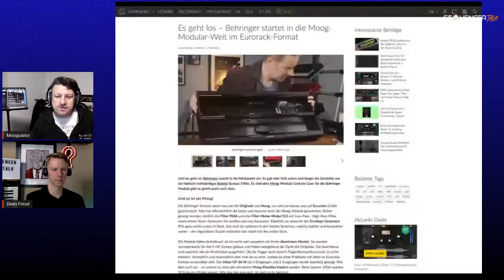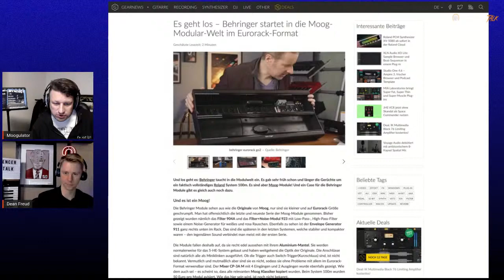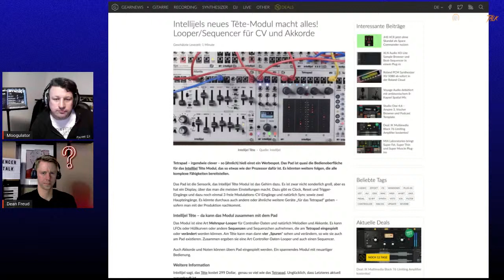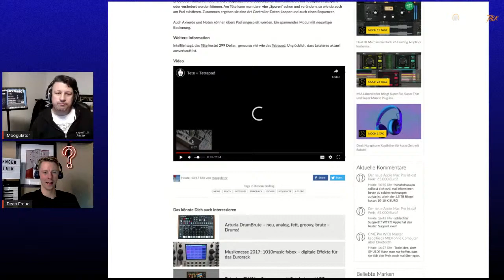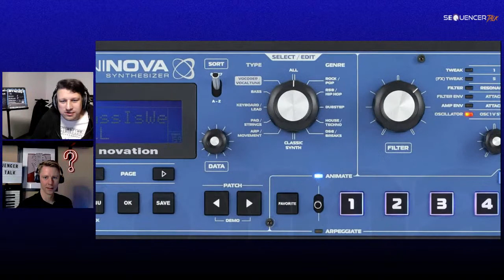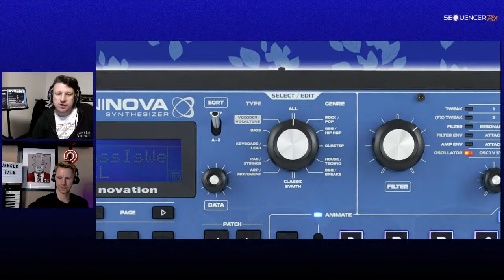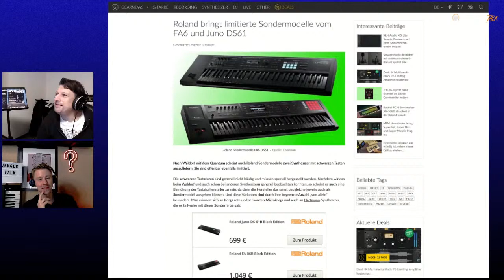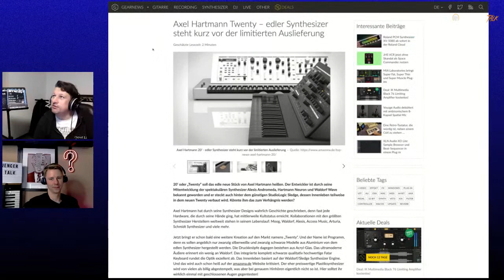SequencerTalk 26 - Motivation/Bock auf Musik? Intellijel Sequencerkonzept und Sounddesign etc.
Bock auf Musik vs Blockaden und Motivation?
DAW welche und warum? Was soll eine DAW eigentlich heute wirklich tun und welche ist das?
 und nur rudimentär oder auch ITB Arbeiten? Ein spannender Thread über DAW (ist zwar Behringer, aber die Leute reden eigentlich interessant über DAWs und so..

Sounddesign (Wie geht ihr da ran? Zufällig oder gezielt? Presets? Was sind wichtige Parameter? Timing)

Behringer Moog Module und Intellijel Tête & Tetrapad - Sequencer - interessantes Konzept.

Da wir keine Links setzen dürfen - nur noch dieser Verweis und alle Themenlinks weg: Sequencer.de / synthesizer enthält den Thread für Kommentare und Feedback und alles weitere. Themen können wir daher hier nicht mehr mit Infolinks versehen, Grund: Verbot von Youtube direkt.